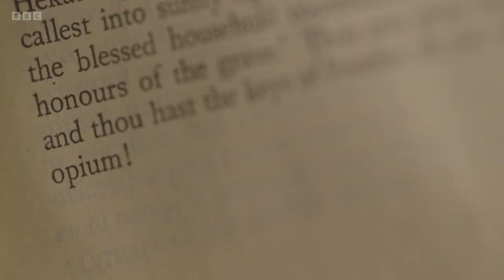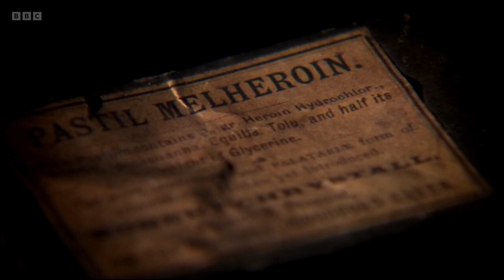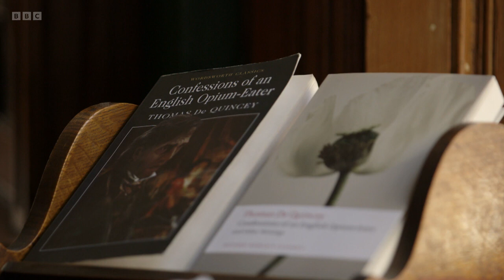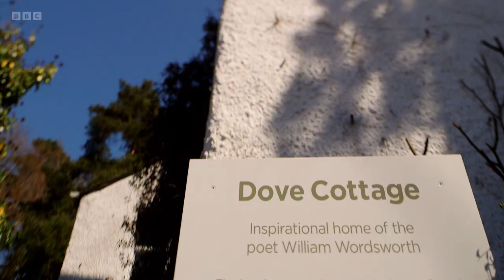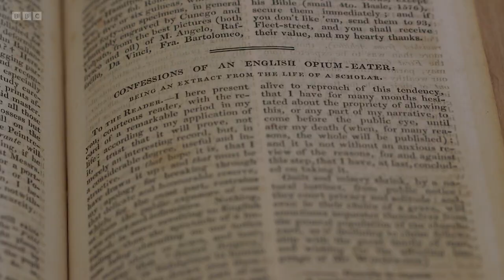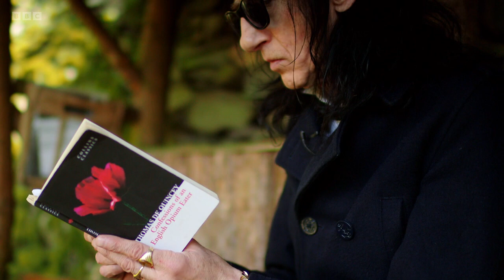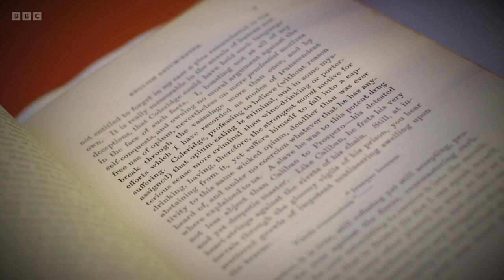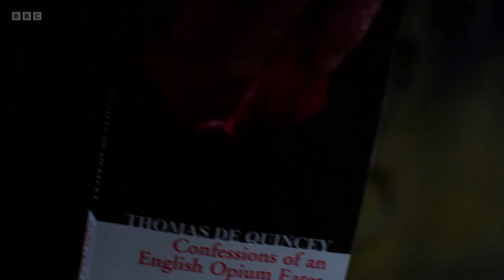The Secret Life of Books - 2.4 Confessions of an English Opium Eater (BBC)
BBC/Open University documentary series. Performance poet John Cooper Clarke explores Thomas de Quincey's autobiographical classic Confessions of an English Opium Eater, and discovers how his fellow Mancunian's addiction memoir avoids the cliches of modern 'misery-lit' in favour of something much more unsentimental and psychologically complex.